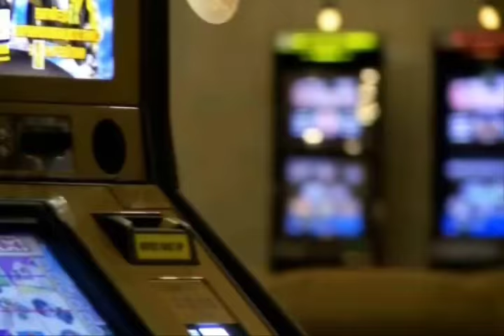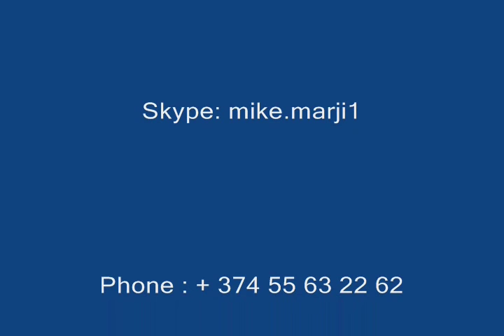Magic tours - Winter Tours in Armenia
Still think where to go for vocation in winter time?  Then don’t think so much, just come Armenia. Magic Tours offers you unforgettible vocation in popular health and sport resort Tsakhkadzor. You'll have an unique Winter Holiday in Armenia. Visit Ski Resort of Tsakhkadzor to understand what we mean. We want to share the beauty and fun of Tsakhkadzor with you...